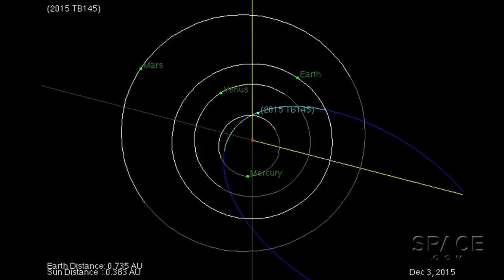Trick Or Treat? Halloween Asteroid Is ‘Sears Tower-Sized’ | Orbit Animation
The 1450 foot-wide (470m) asteroid 2015 TB145 will pass within 300,000mi (480,000km) of Earth. It was discovered on October 10th by the Panoramic Survey Telescope and Rapid Response System (Pan-STARRS).